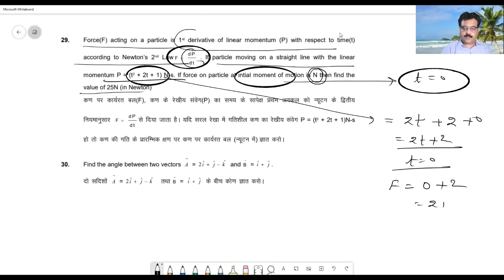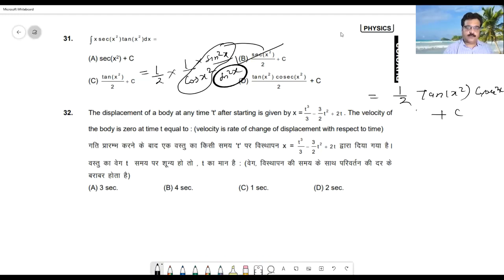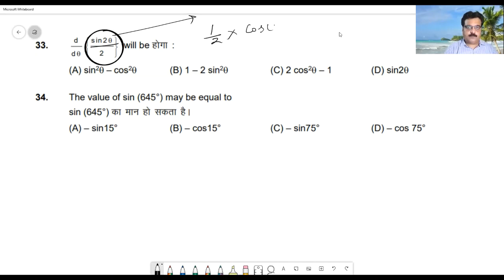JEE Advanced | Test Discussion APT | Paper -2 | JEE Main | JRKsir